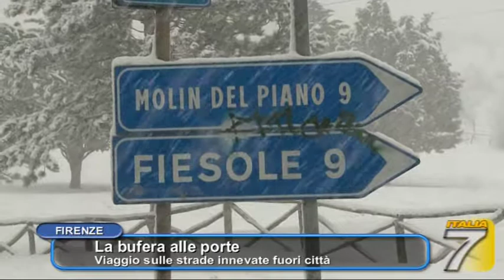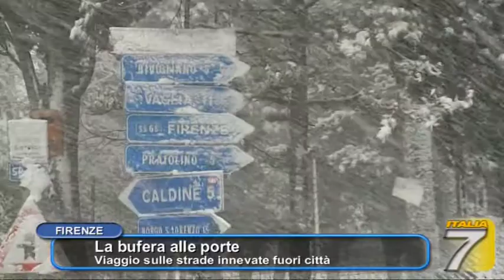LA BUFERA ALLE PORTE